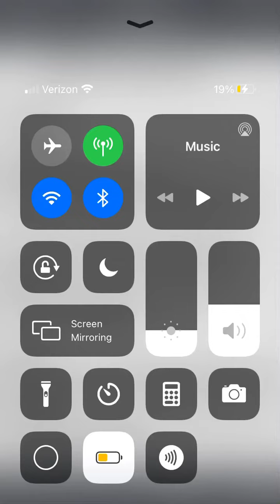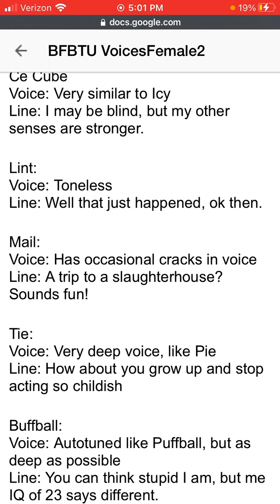KoD voice auditions 2